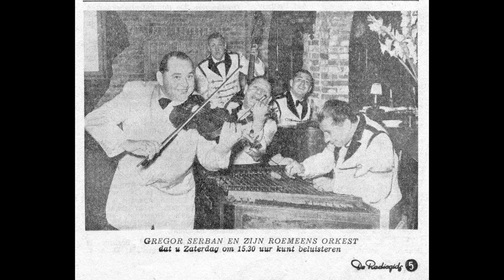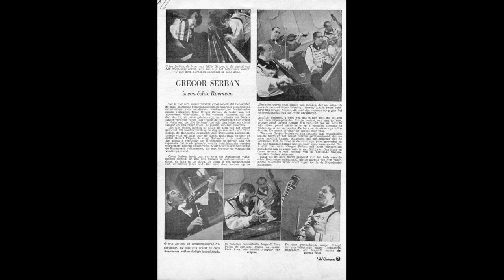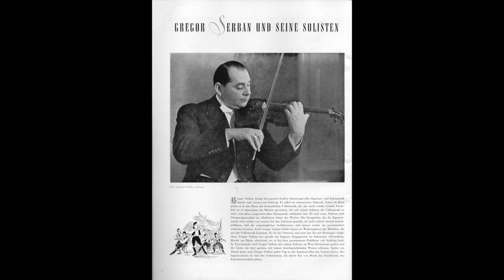Gregor Serban rare live Radio 1947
Gregor Serban live Radio 1947 the tape was in very bad condition but glad i could safe this recording from whats left of it.

Violin Gregor Serban
Piano Colea Serban
Bas Henk Jansen
Cimbalon Tibor Farkas
alt Violon Costa badjakoff